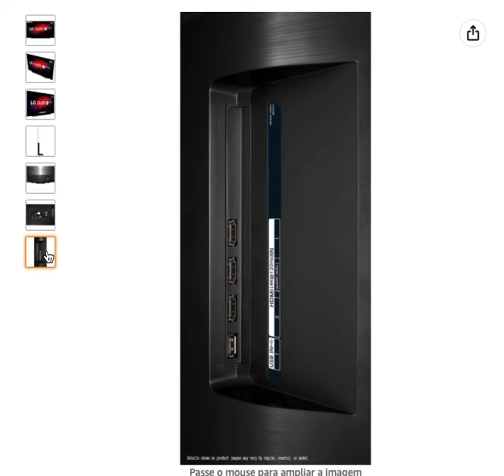Smart TV LG 65" 4K OLED WiFi Bluetooth HDR Inteligência Artificial ThinQAI Smart Magic Google Assis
Smart TV OLED 65'' LG OLED65CX Ultra HD 4K WiFi Bluetooth HDR Inteligência Artificial ThinQAI Smart Magic Google Assistente Alexa